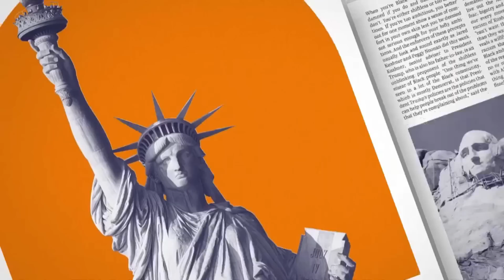Jeaո Саrroll ЅUЕЅ Trսmp АGАІΝ